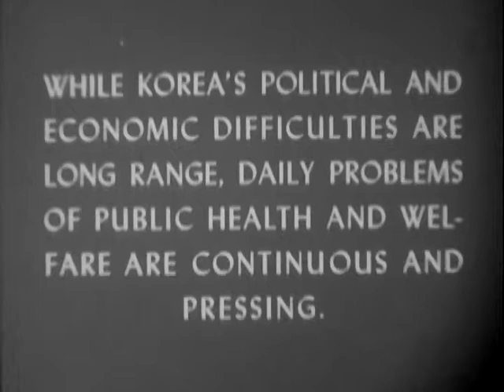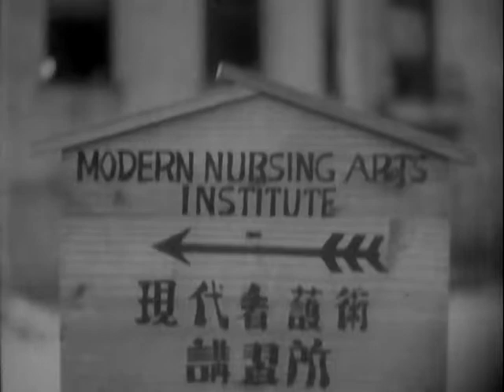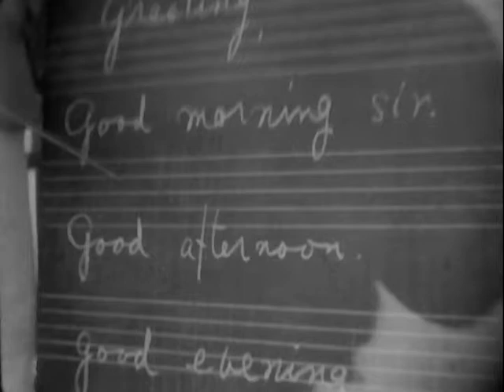Armed Forces Screen Report, Issue 94, Reel 2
Local Identifier 111-AFSR-94 - Department of Defense - 1948 - Not listed in NARA ARC catalog. Topic is Korea Today. No sound. See ARC Identifier 62205 / Local Identifier 342-AFSR-94. - Copied by Michael Edson